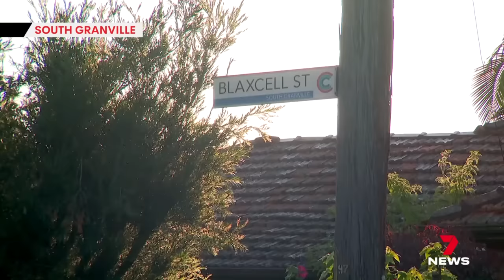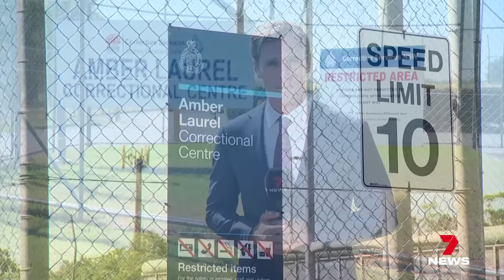Suspect of taxi-driver stabbings arrested after leaving key evidence at the scene | 7 News Australia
A Sydney court's been told the suspect in two taxi-driver attacks was arrested, after leaving his ID at the scene of one assault.

One alleged victim managed to rip a hoodie from his assailant, and in a pocket was the suspect's drivers licence.

7NEWS at 6pm

7NEWS combines the trusted and powerful news brands including Sunrise, The Morning Show, The Latest, and 7NEWS.com.au, delivering unique, engaging and continuous coverage on the issues that matter most to Australians. Watch 7 News Australia full broadcasts and full episodes nightly at 6pm and weekdays at 11:30am and 4pm on Channel 7 and 7plus.